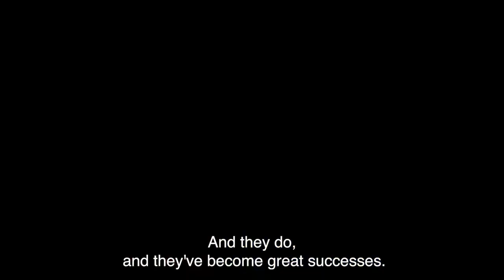Why science? Dave Clark - Plant Geneticist - Basil Breeding Program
Dr. David Clark presents "Basil Breeding at the University of Florida: Making Plants and Students Great." He is a professor of horticultural biotechnology and genetics in the Environmental Horticulture Department at the university of Florida. He conducts research in plant molecular biology, breeding, and genetics with a focus on developing research tools to breed better garden plants.